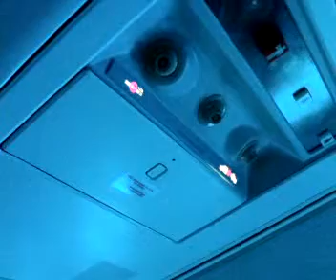Полет в Нижневартовск 2010